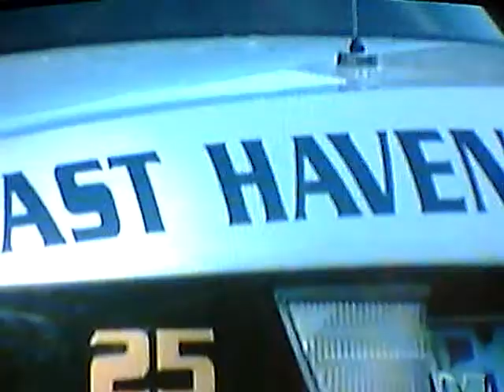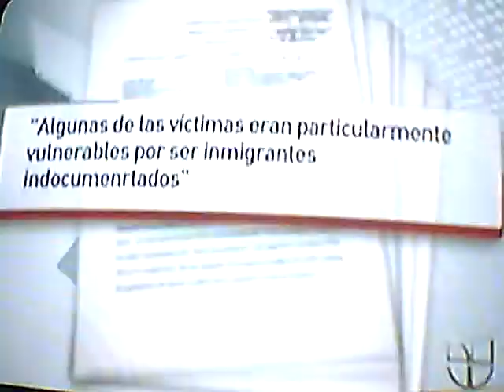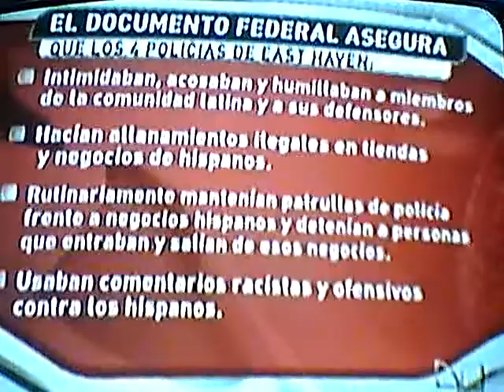A Haven For Intimidation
40 percent of 1 of the cops' arrests, were all Latinos. This city is made up of primarily Anglo people. If someone tried to record the sergeant and his 3 officer's committing their crimes, they would put a stop to it, like they did to this priest (at 0:46). One of the cops previously had referred to the people of color in East Haven Conn. as "people who have invaded the US by way of chicken feather rafts, and now occupy East Haven". Their M O was to handcuff people, knock them to the ground, and kick them repeatedly. They routinely performed illegal searches of Latino businesses, and posted near said businesses and detained harassed people who entered and left the businesses. They used racial slurs & stereotypes. They falsified reports. Now these 4 little piggies face a possible 10 year sentence.